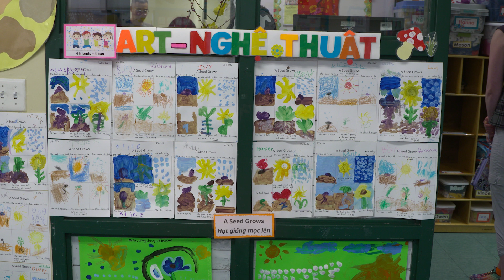Climate Impact: ISC's Partnership for Resilient Communities in Massachusetts Project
The Partnership for Resilient Communities in Massachusetts project supported three Boston-based organizations working on climate resilience projects—developing a green/clean workforce, building a solar community resilience hub, energy justice, and green infrastructure. The Boston partners were paired with mentors from ISC’s larger, national network of partners doing similar work finding equitable climate solutions. The project included quarterly mentor meetings, technical learning sessions, in-person convenings, and mentor site visits.